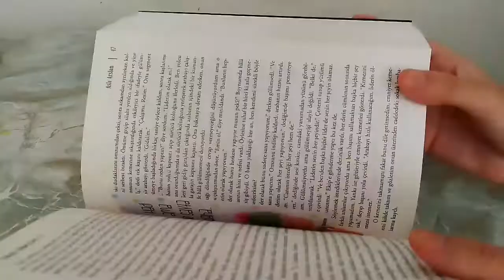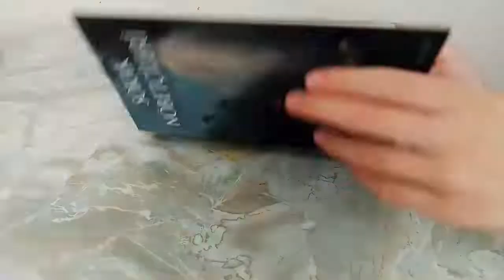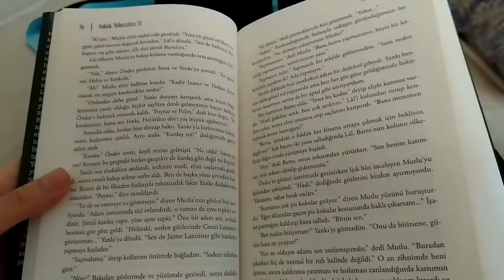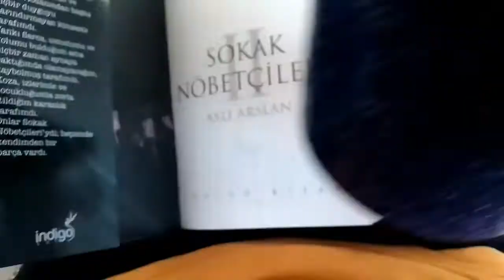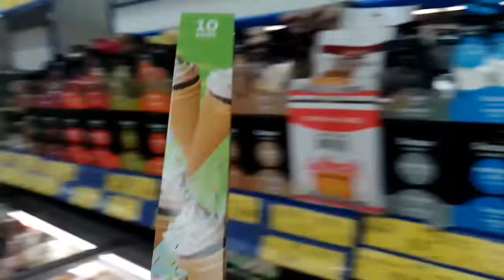BİR YAZ GÜNÜ VLOG ☀️